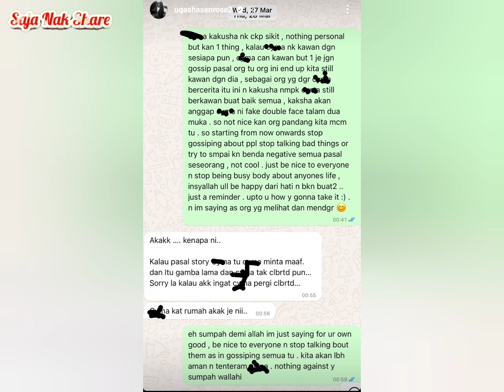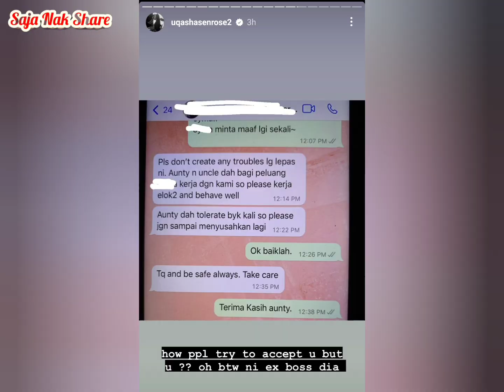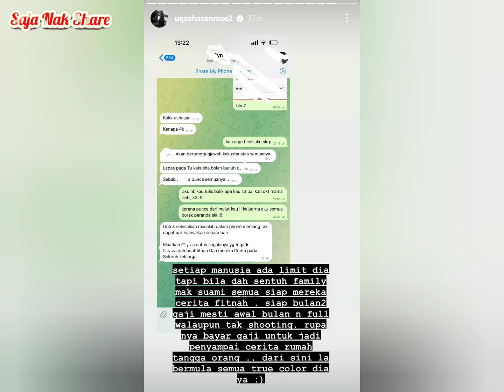Uqasha Senrose Akhirnya Dedah Perangai Sebenar Bekas Pembantu Peribadinya